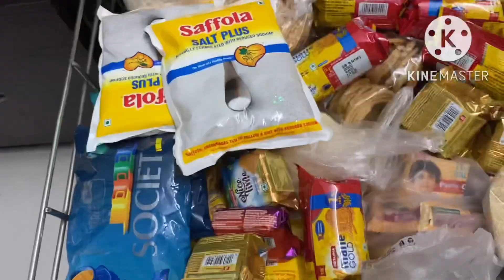Hum teeno ne yellow pehna | biryani banayi | golf ball mila